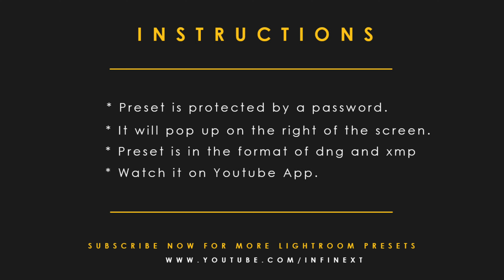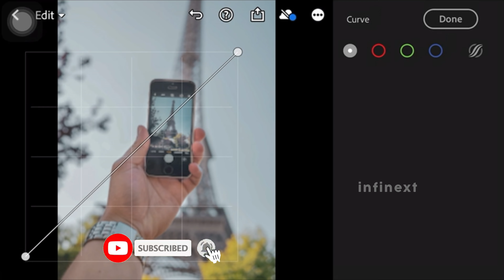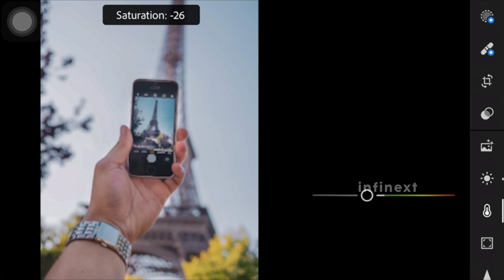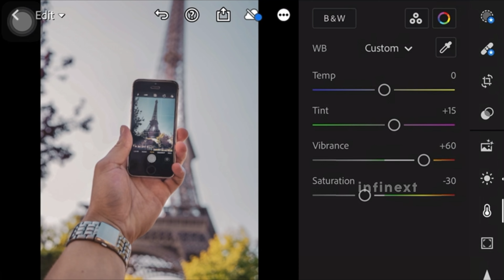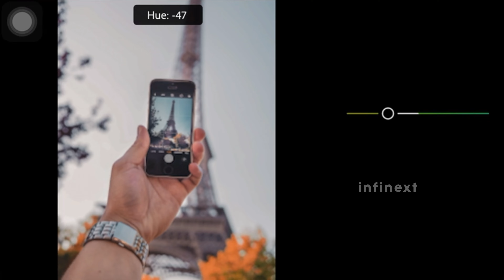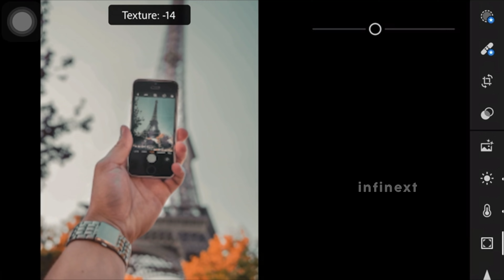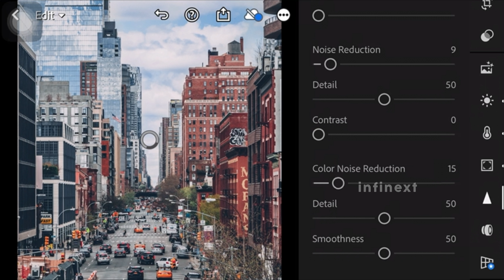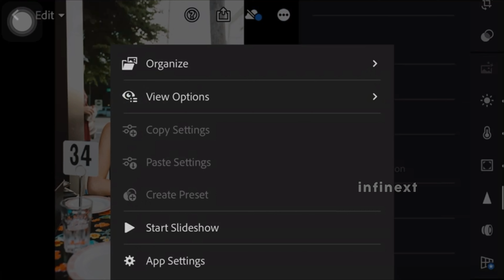Aesthetic Street Preset │Street Presets│Aesthetic Presets│Lightroom Presets Free Download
Hi,Today, I will show you how to edit in lightroom Mobile using Aesthetic Street preset on your photos. You can get the presets for free, available in DNG format (iOS & Android)

Images Used: PEXELS
Audio Used:
Track:  Peace

aesthetic vintage presets
free presets
aesthetic presets lightroom
aesthetic film presets

 @Infinext  2022